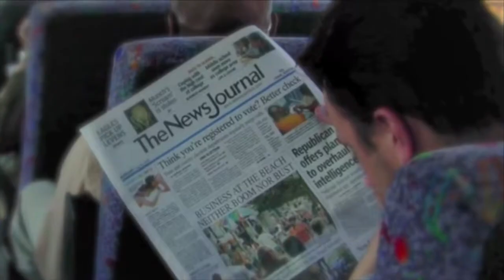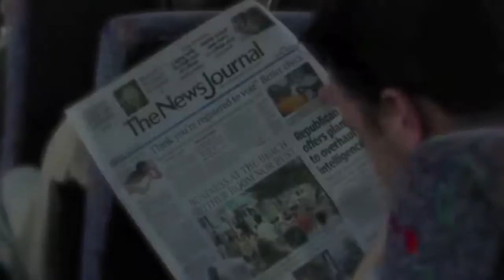Blue Hens Playback - Men's Soccer vs. Northeastern (10/22/14)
From October 22, 2014. Blue Hens fall to Northeastern in overtime